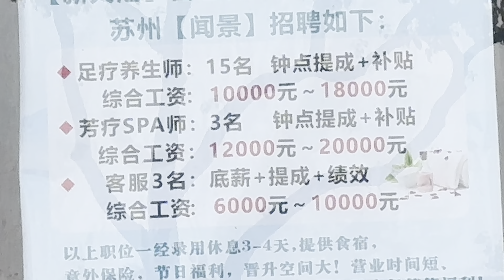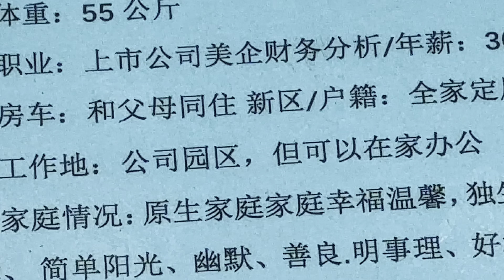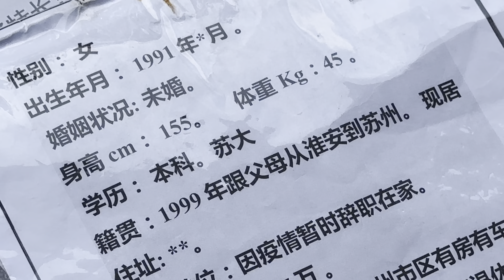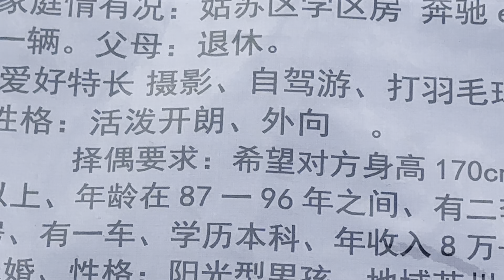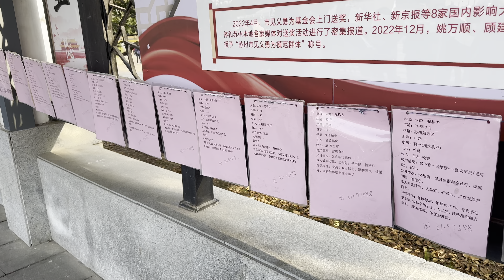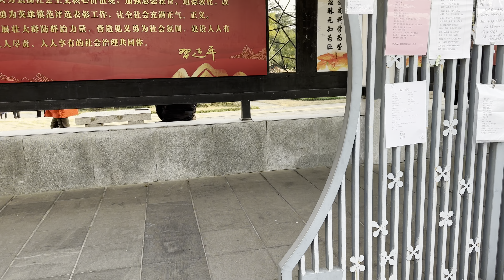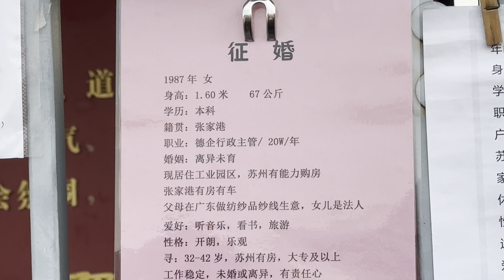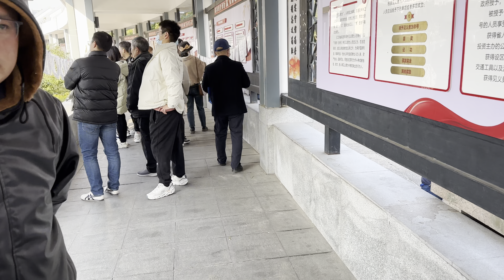有男有女場面壯觀，桂花公園 - 探索蘇州最大相親角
蘇州市，